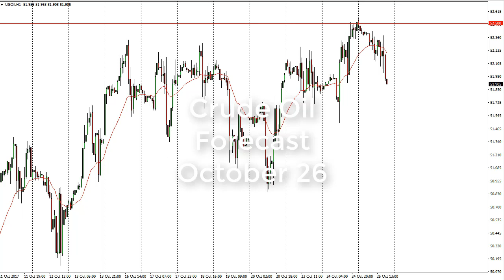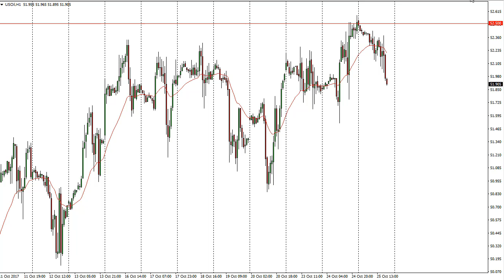Oil Technical Analysis for October 26, 2017 by FXEmpire.com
The WTI Crude Oil market broke down significantly during the day on Wednesday, testing the $52.50... For the full article go - Crude Oil Forecast October 26, 2017, Technical Analysis.Find more information about Forex and Commodities News Technical Analysis Fundamental Analysis and Brokers on FX Empire